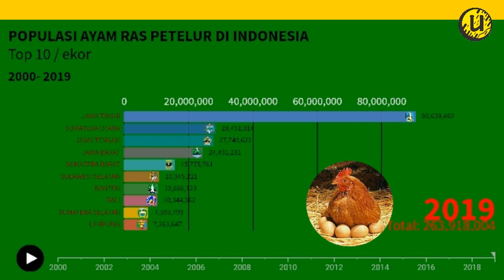POPULASI AYAM RAS PETELUR DI INDONESIA | 2000 - 2019 | TOP 10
Top 10 Population Of Race Chicken
Simak.

 uniki be happy
Source : BPS